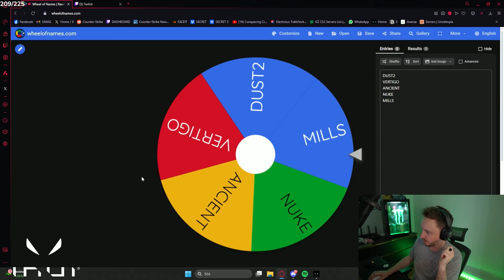Valve NEEDS To Add This Map To The Competitive Map Pool!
Valve NEED to add this map!